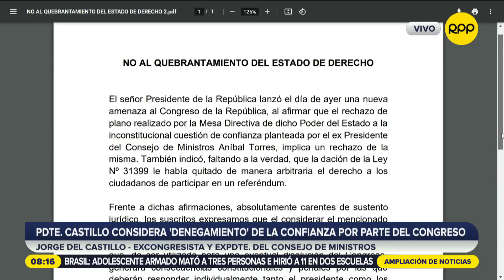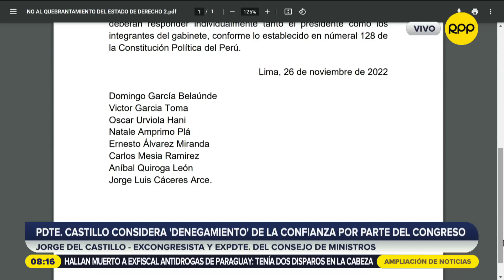"Gobierno busca cerrar el Congreso y apropiarse de las instituciones", según Luis Valdez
Luis Solari, Jorge del Castillo, y Luis Valdez Farias, reflexionaron sobre la renuncia de Aníbal Torres y la designación de Betssy Chávez en la presidencia de Consejo de Ministros.

no hay cómo hacer cuestion de confianza